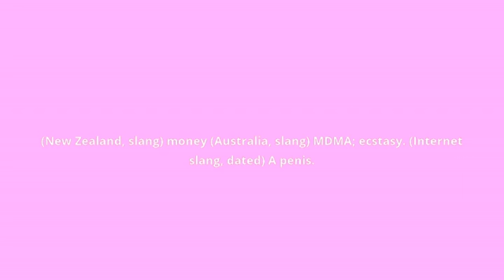what is the meaning of pingas